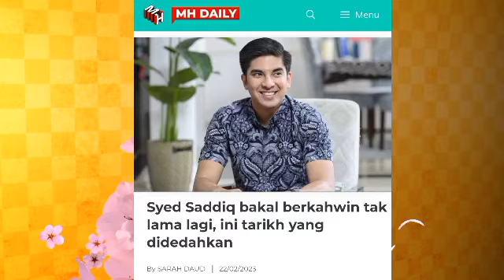Lama diam diri.. Akhirnya muncul dengan berita bakal kahwin?Bakal isteri pula mengejutkan ramai?